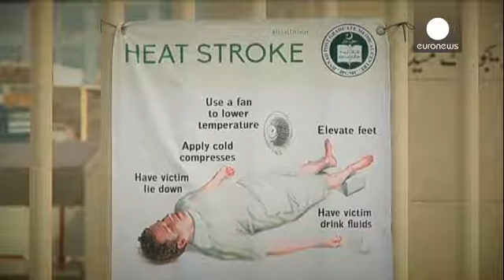Pakistan'da kavurucu sıcaklar bin can aldı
Son 10 yılın en sıcak günlerinin yaşandığı Pakistan’da 45 dereceyi bulan sıcaklar hayatı cehenneme çevirdi.

Özellikle hali hazırda nemli bir iklime sahip olan Karaçi’de vatandaşlar adeta nefes alamıyor. Yetkililer sıcak hava dalgası nedeniyle hayatını kaybedenlerin sayısının ise bini geçtiğini duyurdu.

Morglarda yer kalmadığı belirtilirken, 3 binden fazla kişi de sıcak çarpması nedeniyle hastanelerde tedavi altında.

Sıcak dalgası üzerine bir de tüm gün süren elektrik kesintileri nedeniyle ne…